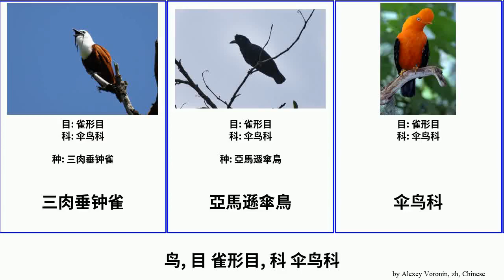鸟, 目 雀形目, 科 伞鸟科 bird Passeriformes 動冠傘鳥屬 綠松石傘鳥 Busy 裸喉鐘雀 圭亚那动冠伞鸟 安第斯動冠傘鳥 TrackTribe City 三肉垂钟雀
鸟 目 雀形目, 科 伞鸟科.
bird of Order Passeriformes Family Cotingidae, language: zh.

三肉垂钟雀
亞馬遜傘鳥
伞鸟科
動冠傘鳥屬
圭亚那动冠伞鸟
安第斯動冠傘鳥
條紋傘鳥
綠松石傘鳥
裸喉鐘雀
長耳垂傘鳥